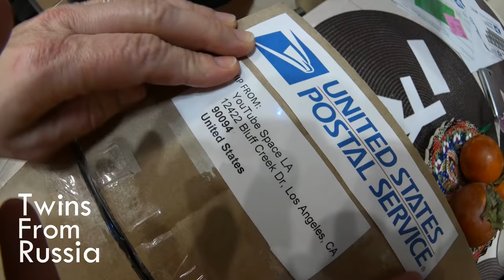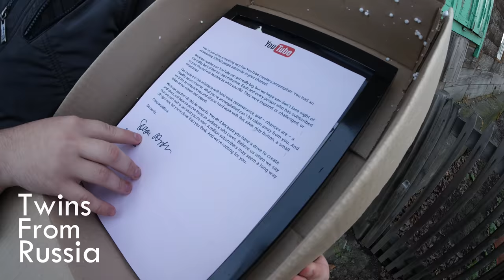РУСЛАН ГИТЕЛЬМАН ПОЛУЧИЛ СЕРЕБРЯННУЮ КНОПКУ 100 000 ПОДПИСЧИКОВ / БАЛДЕЖНЫЙ ПРАНК ГИТЕЛЬМАНА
САМЫЙ ПОПУЛЯРНЫЙ ВИДЕО БЛОГЕР ХАКАСИИ РУСЛАН ГИТЕЛЬМАН ЖДАЛ ЭТОГО МОМЕНТА ОЧЕНЬ ДОЛГО И ОН НАСТАЛ. ЕГО РЕАКЦИЯ НА СЕРЕБРЯННУЮ КНОПКУ.

В скором времени будет больше крутых и интересных видосиков на нашем канале.

Добро пожаловать в банду твинов 웃웃웃웃웃

♫  музыка  ♫

High On Life - Andreas Jamsheree
The Uprising 2 - Jon Bjork
ES Ignition 5 - Niklas Gustavsson

▲  участники видео  ▲

Дедушка
Дети
Собака

♥  наши социальные странички  ♥

Shots: @twinsfromrussia

웃 НЕМНОГО О КАНАЛЕ ТВИНС ФРОМ РАША 웃

Наш контент направлен исключительно на ВЕСЕЛОЕ настроение и ПОЗИТИВНЫЕ эмоции. Мы делимся с нашими окружающими нас людьми забавными розыгрышами близнецов, крутыми и невероятными реакциями людей, которым показалось, что " ЧТО-ТО ПОШЛО НЕ ТАК ". Мы очень любим разыгрывать людей, так что смотрите в оба, когда вы назодитесь на улице.

В свободное время мы любим танцевать и также на своем канале мы делимся своими танцевальными работами.
На нашем канале также можно найти крутые и атмосферные музыкальные видео и travel влоги, которые погрузят вас в наши будни и поведают: " КАКОВО ЖЕ ЭТО, ЖИТЬ В ТЕЛЕ БЛИЗНЕЦА? "

Вы точно найдете что-то интересное и новое для себя у нас на канале! C нетерпением ждем в гости.